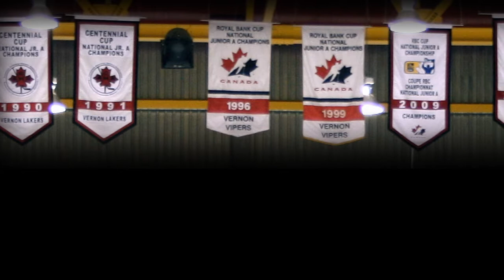Vernon Vipers Playoffs 2011 #1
The Vernon Vipers begin their quest for a 7th National Jr. A championship. Once again Serenity Tanning presents a playoff pump up video